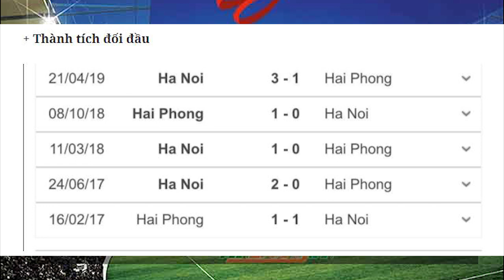Nhận định soi kèo bóng đá Hải Phòng vs Hà Nội FC, 18h00 ngày 13/3, vòng 3 V.League 2021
Nhận định trực tiếp bóng đá Hải Phòng vs Hà Nội FC, 18h00 ngày 13/3, vòng 3 V.League 2021
Sau 2 trận ra quân thất bại, Hà Nội FC nhận mệnh lệnh không được phép sảy chân khi đến làm khách trước Hải Phòng. Thầy trò HLV Chu Đình Nghiêm hạ quyết tâm có 3 điểm để trở lại đường đua.